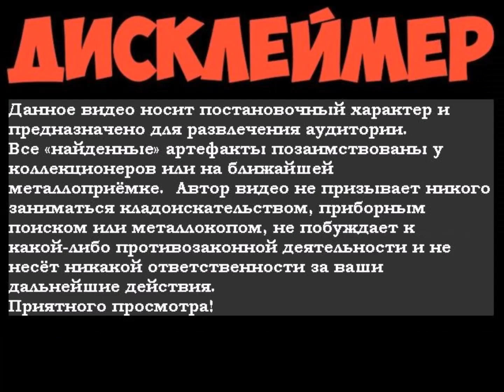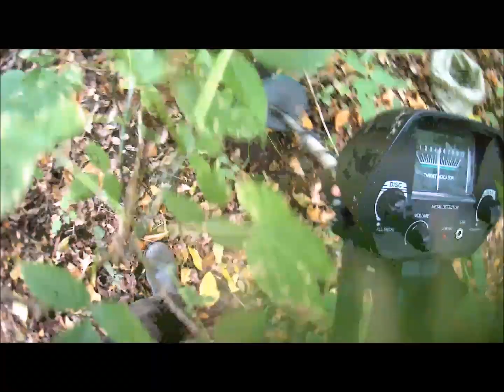Первый осенний металлокоп. Что накопал?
Мой первый осенний металлокоп. Продолжаю добивать дальний кордон. Много мелкого металла, но «плюшки от Деда Хабара» тоже попадаются. Поиск металолома (чермета)  с помощью металлоискателя МД-4030.